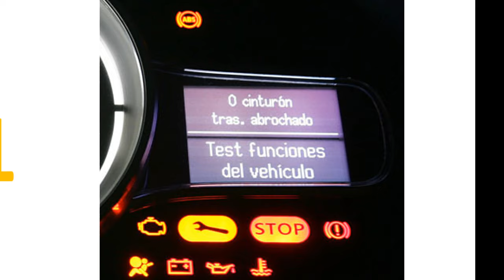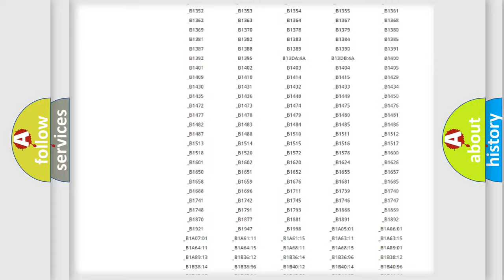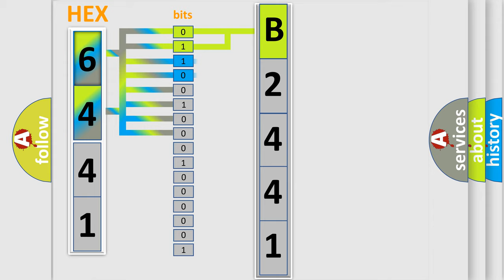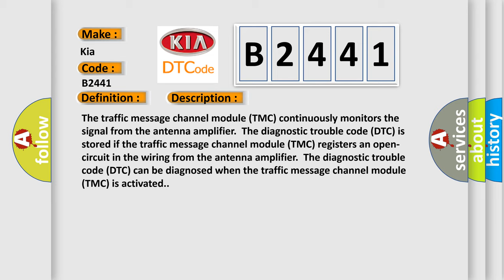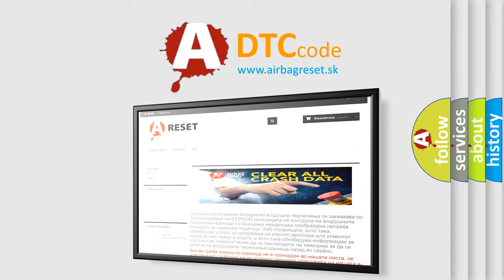DTC KIA B2441 Short Explanation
Contents:
0:21 Basic DTC analysis according to OBD2 protocol standard.
1:48 Insight into programming
2:58 A diagnostically understandable description of the Diagnostic Trouble Code
3:05 Basic error definition

Make:
Kia
Code:
B2441
Definition:
Antenna TMC. Signal Missing
Description:
The traffic message channel module (TMC) continuously monitors the signal from the antenna amplifier.The diagnostic trouble code (DTC) is stored if the traffic message channel module (TMC) registers an open-circuit in the wiring from the antenna amplifier.The diagnostic trouble code (DTC) can be diagnosed when the traffic message channel module (TMC) is activated.
Cause:
Open-circuit in the wiring between the antenna amplifier and the traffic message channel module (TMC)Damaged antenna amplifierContact resistance and or or oxidation.